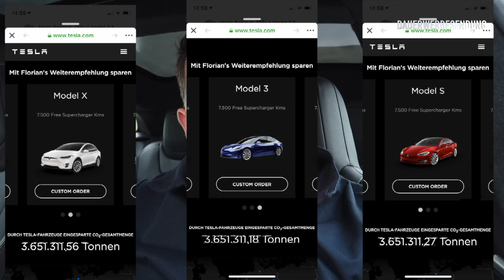Teslas neue Empfehlungslink Aktion und was das mit einer Facebookgruppe zu tun hat...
Im heutigen Video möchte ich euch von einer tollen Aktion in einer Facebookgruppe erzählen.
Hier hat jeder die Chance auf einen Empfehlungslink bzw. die Benutzung des seinigen...
Viel Spaß